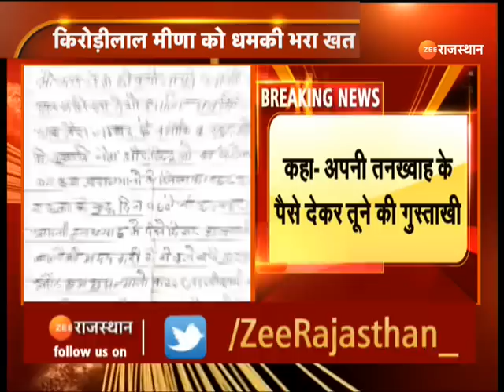Kirodi Lal Meena : किरोड़ी को जान से मारने की धमकी देने वाले का नाम आया सामने | Breaking News